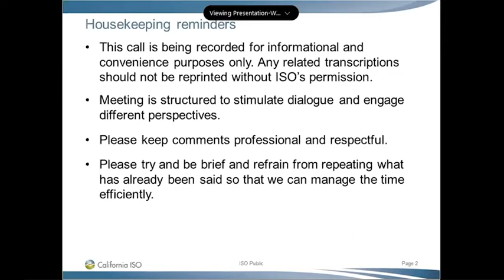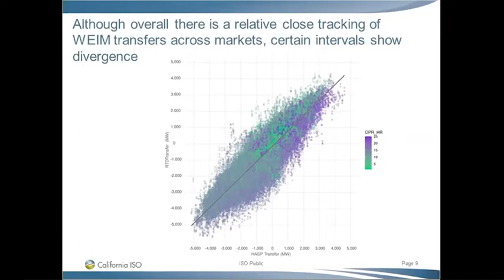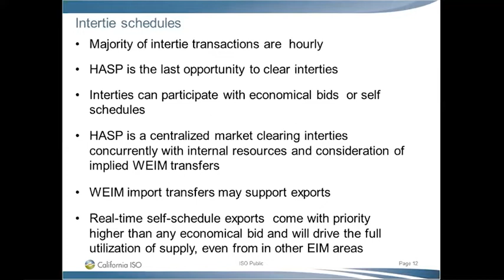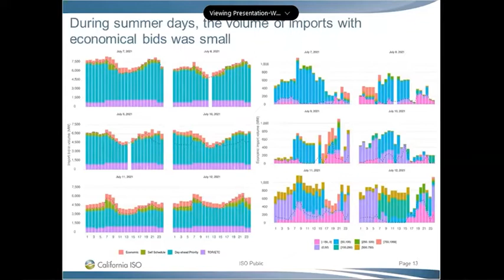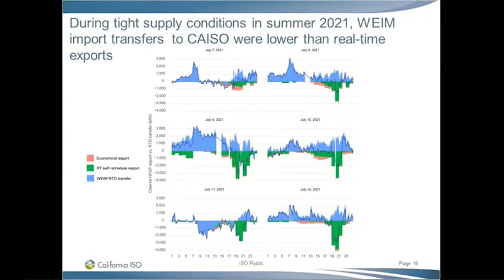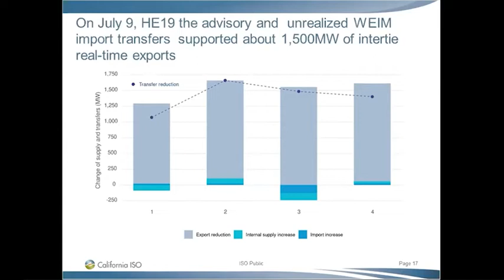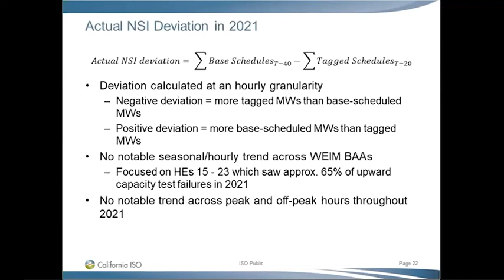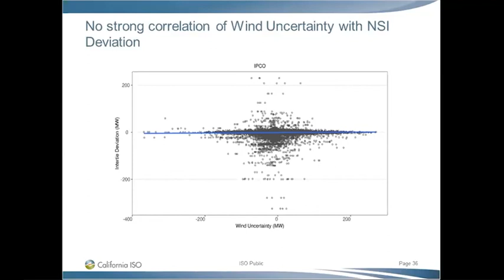May 3, 2022 - WEIM Resource Sufficiency Evaluation Enhancements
Recording of the California ISO WEIM Resource Sufficiency Evaluation Enhancements meeting on May 3, 2022